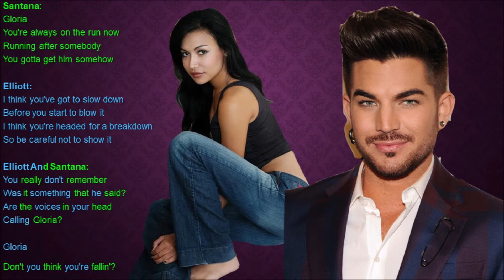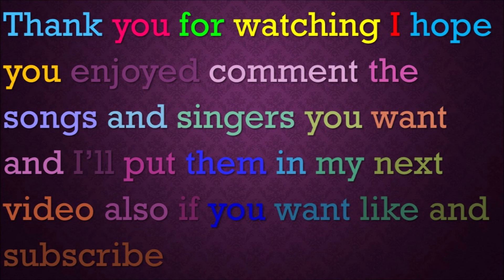Gloria Glee Lyrics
Originally By: Laura Branigan
Performed By: Elliott Gilbert, Rachel Berry & Santana Lopez
Sung In: Season 5 Episode 10 Trio